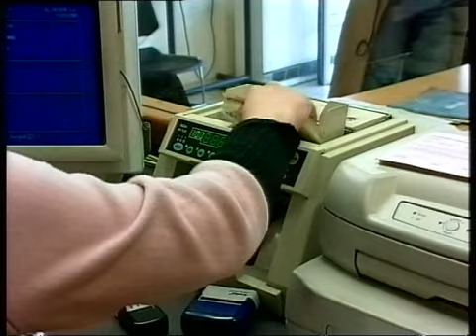ΜΕΓΑΛΩΝΕΙ Ο ΑΡΙΘΜΟΣ ΤΩΝ ΑΠΛΗΡΩΤΩΝ ΔΑΝΕΙΩΝ.wmv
ΜΕΓΑΛΩΝΕΙ Ο ΑΡΙΘΜΟΣ ΤΩΝ ΑΠΛΗΡΩΤΩΝ ΔΑΝΕΙΩΝ 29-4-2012